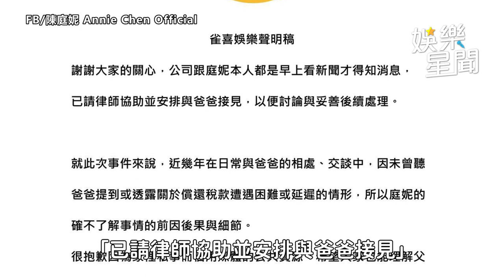爸爸欠稅418萬入獄「無法聯繫」 陳庭妮哽咽：我會勇敢｜娛樂星聞